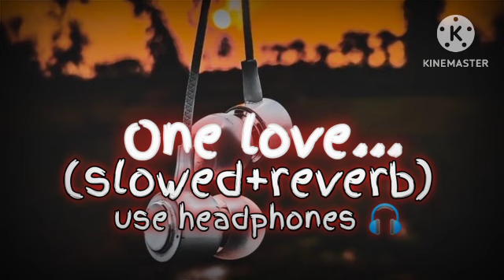one love ... slowed reverb new song mind relaxing 😎😌 use headphones 🎧😀